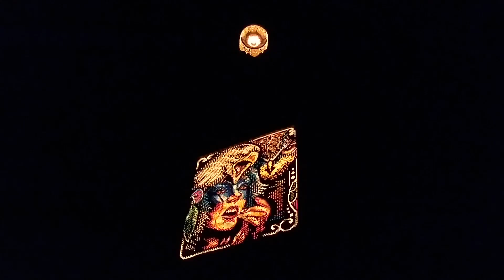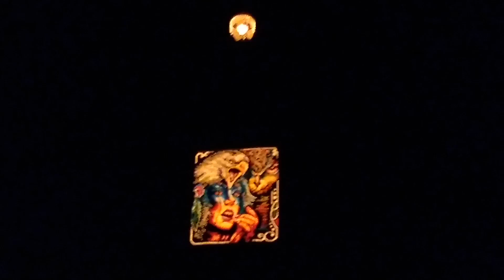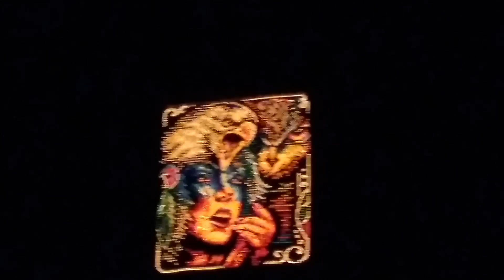Modelado 18mts -Turma HARMONIA - by yuri emoção zl